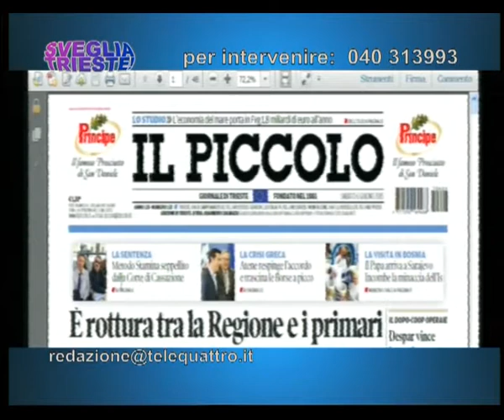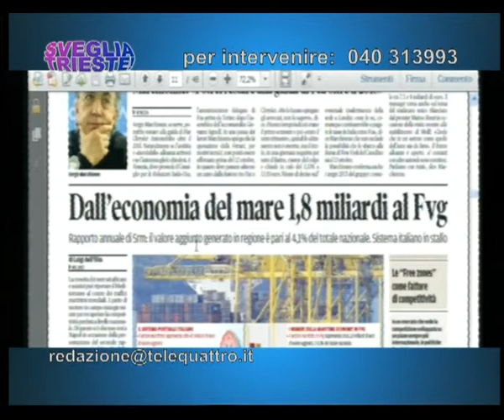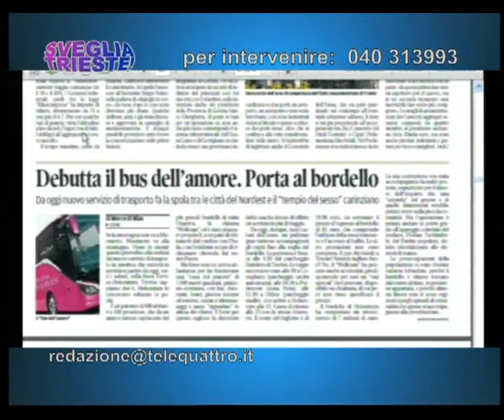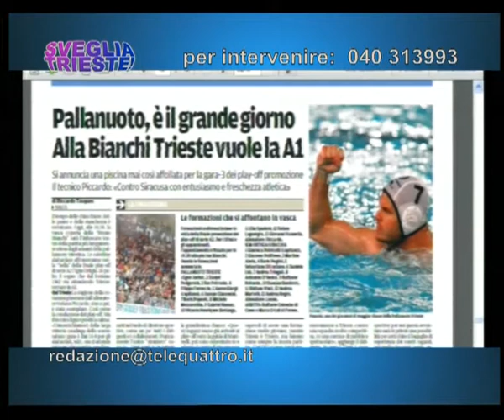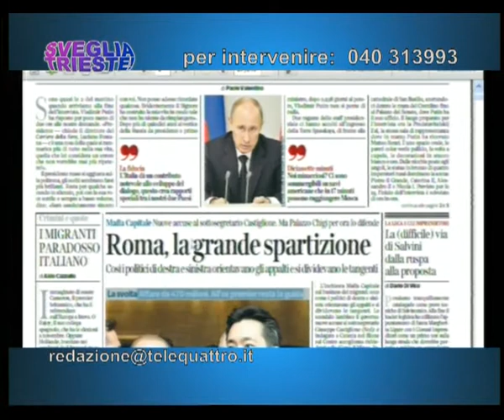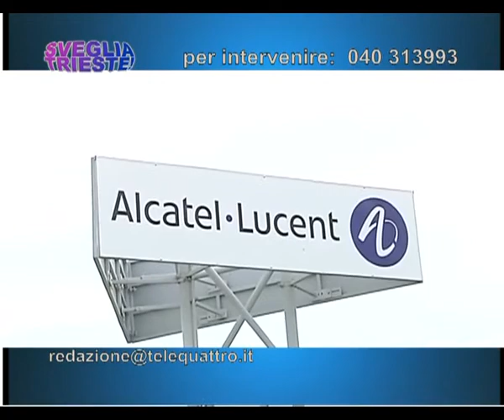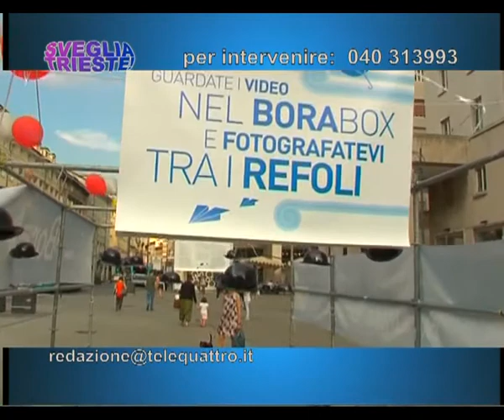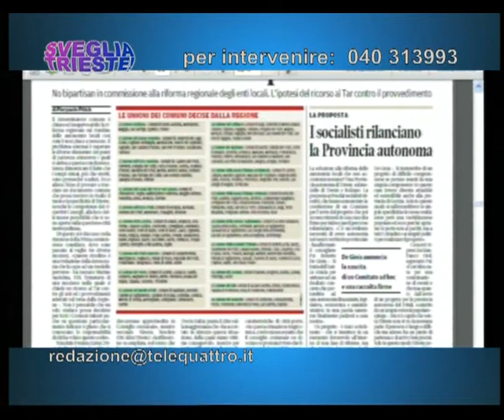06/06/2015 - OSPITE SAVINO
SVEGLIA TRIESTE! (sabato 6 giugno 2015) - ogni mattina la rassegna stampa, l'appuntamento con l'ospite e le vostre telefonate da casa